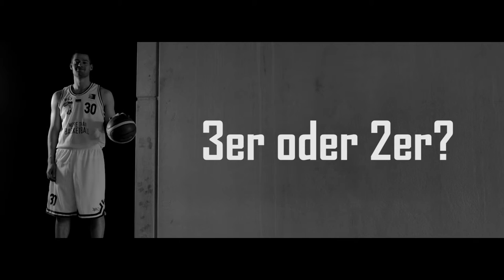TowersFamily: Run and Gun oder Setplay? Welchen Style mag Janis Stielow lieber?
Janis Stielow, Shooting Guard der Hamburg Towers im Entweder-Oder-Interview.